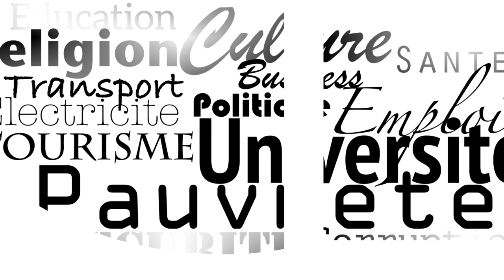Èske tout peyi a ap gen kouran 24 sou 24 an jen 2019?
Depi mwa Jen 2017, prezidan peyi a pwomèt l ap travay pou tout moun nan peyi a gen kouran 24 sou 24 nan 14 mwa. Apre sa, li mete 10 mwa anplis pou fè konnen se sou 24 mwa pwomès la ap reyalize. Sou baz plizyè deklarasyon prezidan an fè, Ayiti ta dwe gen kouran 24 sou 24 a pati mwa jen 2019.